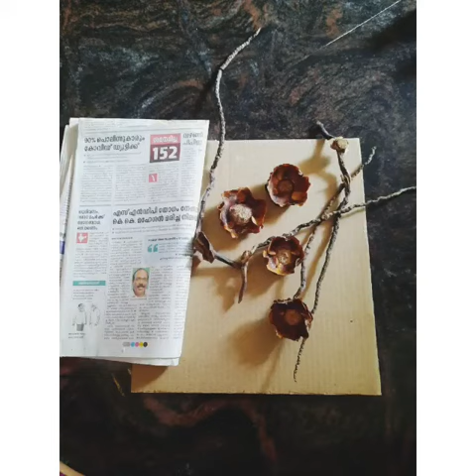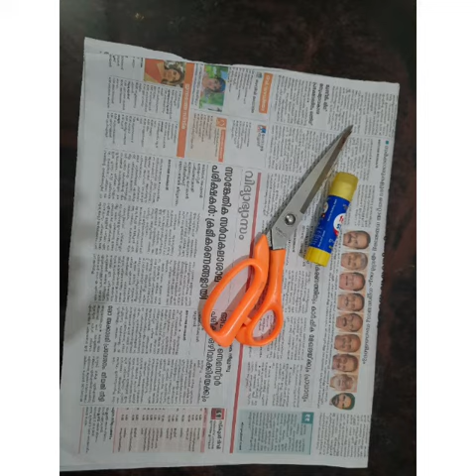Simple Hand made wall decor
വീട്ടിൽ തെങ്ങ് ഉണ്ടെങ്കിൽ നിങ്ങൾക്കും ഇത് പരീക്ഷിക്കാം